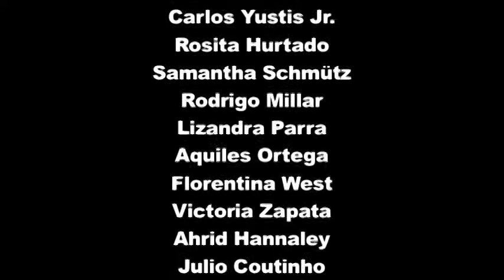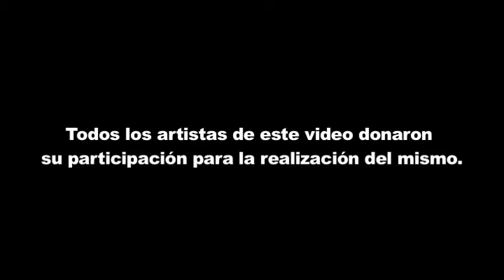Campaña de apoyo al cine IBEROAMERICANO - Versión en Español [Renacer Films]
AYUDANOS A QUE ESTE VIDEO LE DE LA VUELTA AL MUNDO!
Video realizado para incentivar al público a consumir más cine IBEROAMERICANO, como parte de la campaña 2011 de Renacer Films y LetSeeWhatHappens Productions ROMPIENDO FRONTERAS (Yo apoyo el cine IBEROAMERICANO)

Renacer Films en asociación con LetSeeWhatHappens Productions.
Cámara y sonido: Rodrigo Millar
Dirección y guión: Evelyn Jimenez
Producción: Evelyn Jimenez, Julio Coutinho, Jhonny Obando, Victoria Zapata